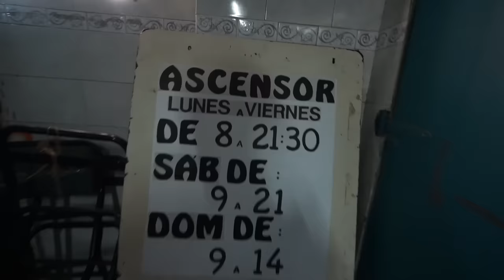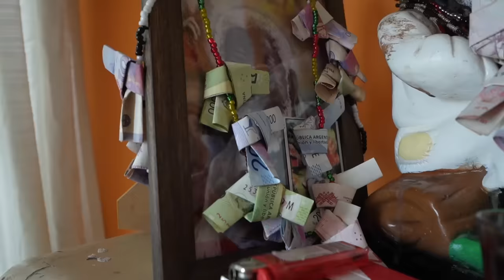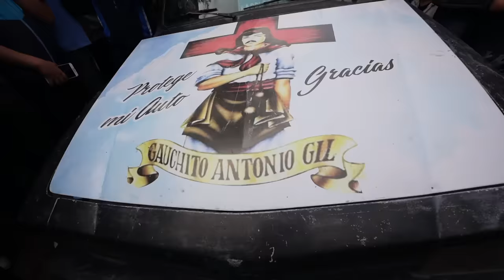La vida en un barrio “peligroso” de Argentina | FUERTE APACHE 🇦🇷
Nos adentramos al “Fuerte Apache”, uno de los barrios más conocidos de Buenos Aires, donde la cultura ‘villera’ se puede respirar y más de 60,000 personas han construido un hogar. Gracias a la gente del barrio por la excelente recepción.

Partes del video:

00:00 INTRO
00:50 ¿Qué haremos hoy?
01:23 Origen del barrio
03:17 La Gendarmeria
03:57 Origen del nombre
06:07 Intervención de Luisillo el Borrachillo
06:54 Murales
08:07 Entramos a un nudo
09:30 Información y costos de renta
10:30 Entramos a una vivienda
10:45 Altares
13:07 Comida callejera
14:18 Los truchitos
15:47 Vista de la terraza
17:34 Despedida